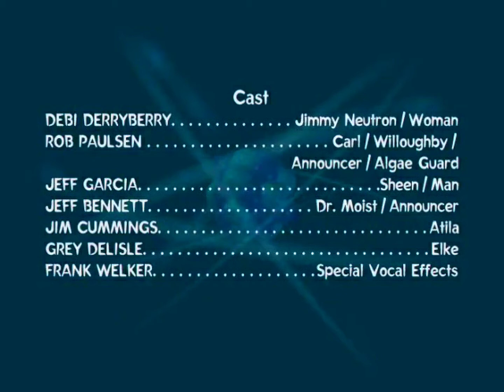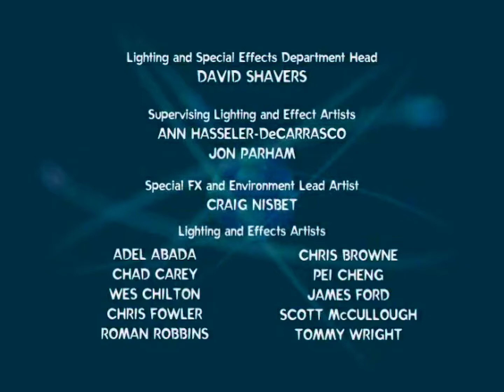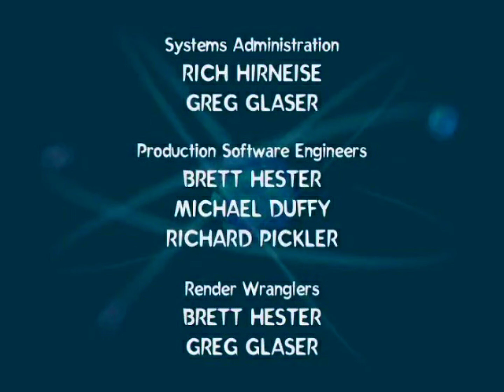The Evil Beneath Carl Wheezer Boy Genius